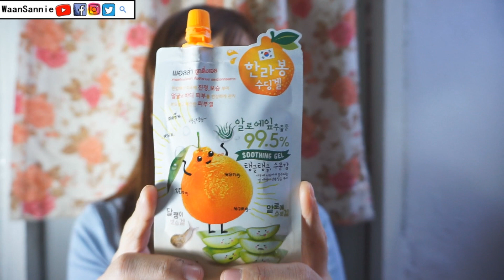รีวิวครีมซองในเซเว่น พอลล่า ชูทติ้ง เจล ฟื้นฟูผิวในขั้นตอนเดียว | Waansannie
วันนี้หวานมารีวิวครีมซองในเซเว่นกันอีกแล้ว เย้ๆ